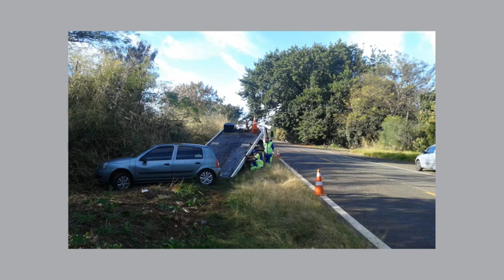Jornal da TVSBNotícias - MOTORISTA PERDE CONTROLE E CAPOTA CARRO NO CAIUBI